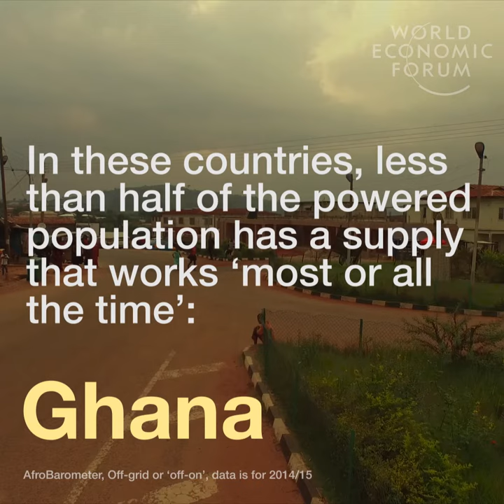Africa has an electricity problem How big is it?